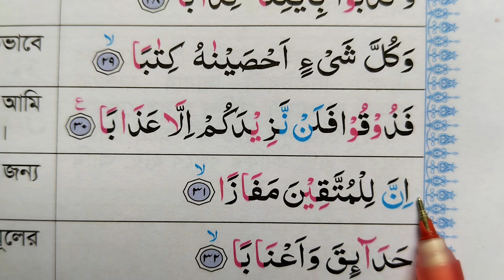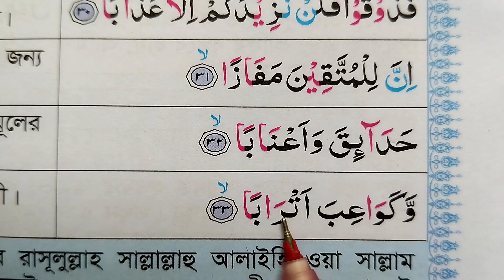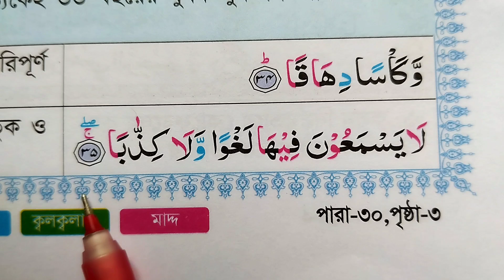সহজে কুরআন রিডিং পড়ার কৌশল || ( সুরা নাবা ২৬- ৩৫ কোরআন রিডিং পড়ার পদ্ধতি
কুরআন শিক্ষা
সহজে কুরআন রিডিং পড়ার কৌশল,কোরআন রিডিং পড়ার পদ্ধতি,নিজেই শিখুন কুরআন রিডিং পড়া,কুরআন রিডিং পড়ার সহজ উপায় কি,আধুনিক পদ্ধতিতে কোরআন শিক্ষা,কুরআন শিখার ভিডিও,কুরআন মাজিদ রিডিং পড়ার কৌশল পর্ব ৩৬,বানান করে কুরআন পড়ার উপায়,শুদ্ধভাবে কুরআন পড়ার উপায়,চালু করে কুরআন পড়ার উপায়,তাজবিদ সহ কুরআন পড়ার উপায়,সহজে বানান করে কুরআন পড়ার নিয়ম,সহজে কুরআন শিক্ষার উপায়,কুরআন মাজিদ রিডিং পড়ার কৌশল,কুরআন মাজিদ রিডিং পড়ার কৌশল পর্ব ২৯,কুরআন রিডিং পড়ার নিয়ম
কোরআন শিক্ষা

কুরআন

২১ দিনে কুরআন শিক্ষা

কুরআনের নুর

আরবি শিক্ষা

যদি আপনাদের কোরআন শিখতে বা বুঝতে কোনো সমস্যা হয় তাহলে আমার সাথে সরাসরি যোগাযোগ করতে পারেন